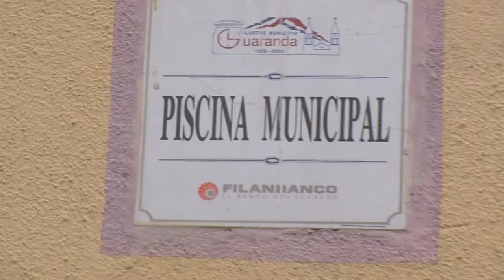Avanzan trabajos en la Piscina Municipal.